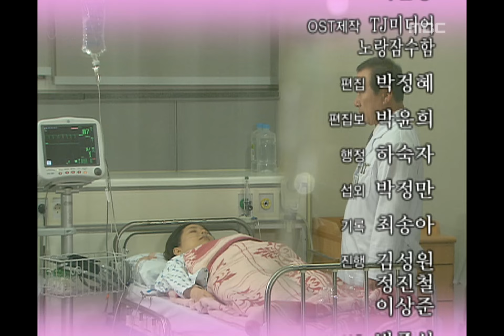Be Strong Geum-Soon, 73회, EP73, #07